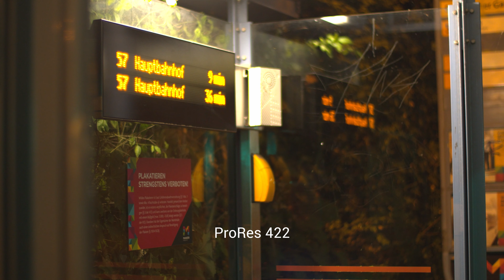ProRes 422 vs. BRAW 12:1 vs. BRAW 8:1 Codec Comparison | BMPCC 4K 6K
With this video I compare some "not so much data intensive" codecs of the Blackmagic Pocket Cinema Camera 4K / 6K.
How the ProRes 422 Codec compares against the Blackmagic Raw (BRAW) 12:1 compression as well as the 8:1 compression you can see in the video!
All clips were shot with the flat film profile on the BMPCC 4K and transformed into Rec.709 color & gamma space. Slight grading adjustments were done in order to preserve highlights and shadows.

► Mein Equipment:

KAMERA:
*Sony A7S /
*Batteriegriff für Sony A7S /

LIEBLINGSOBJEKTIV:
*Canon 16-35mm f/4.0 IS /

AUDIO:
*Tascam DR-60D MkII Audiorecorder /
*Kondensatormikrofon BM-800 /

STATIV
*Solides Manfrotto 3-Bein Stativ /